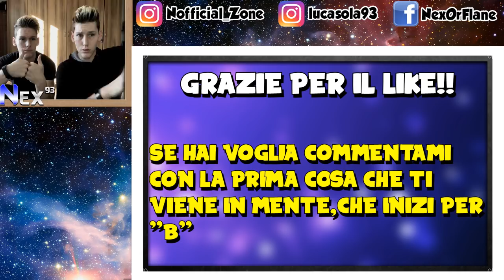0MICIDI0 O SU1CIDIO ?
Video divertente dove faremo cose.
Dopo l'ascensore senza RedStone,le trappole per trollare,le stanze segrete,le case introvabili,le varie mod e le bedwars, oggi proveremo ,dopo le tantissime nuove armature con poteri assurdi e la casa interamente con i lucky block,la mappa misteriosa della piramide egizia. faremo assieme un test di intelligenza!